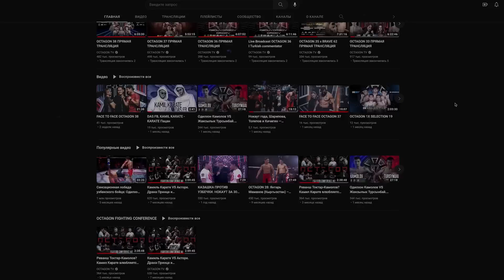КЫЗДАРДЫН КЫЛ ЧАЙНАШКАН БЕТТЕШИ: Бактыгуль Курманбекова (КР) - Аян Турсын (КАЗ) / Octagon FC